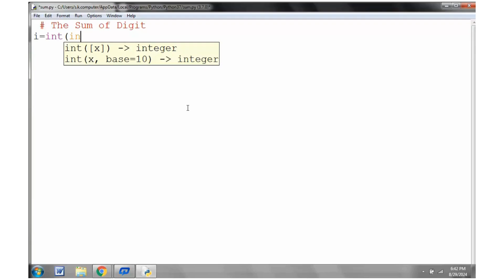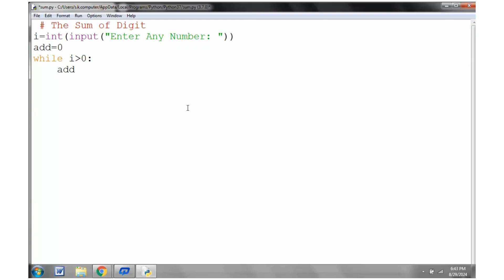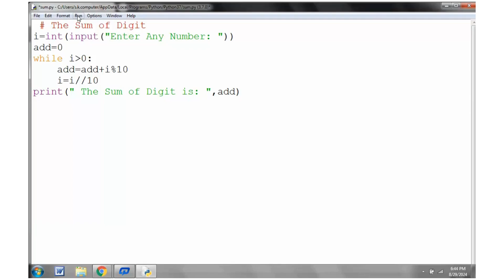sum of digit python programming | python code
sum of digit, python programming, basic python course, python beginner